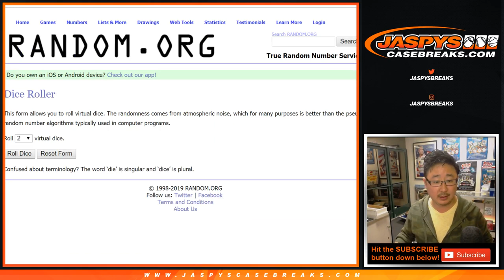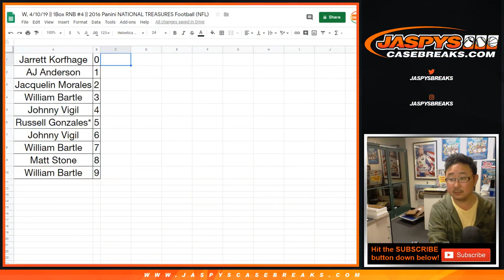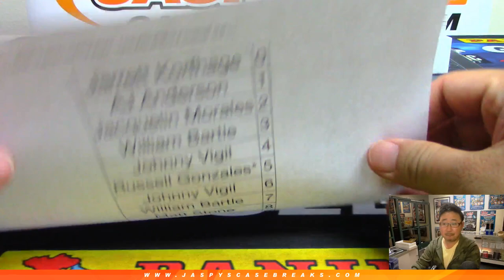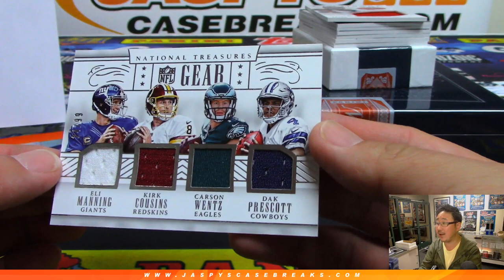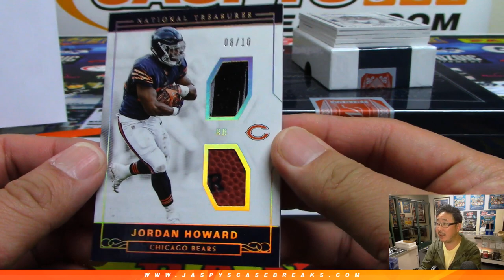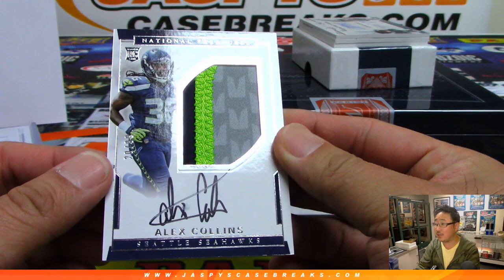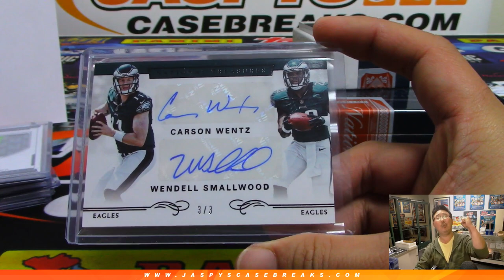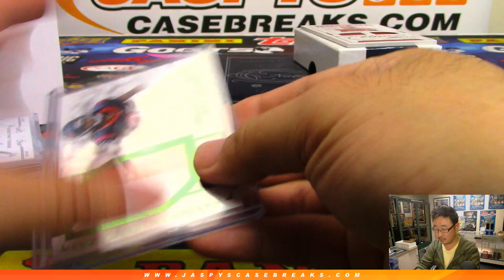W, 4/10/19 || 1Box RNB #4 || 2016 Panini NATIONAL TREASURES Football (NFL)